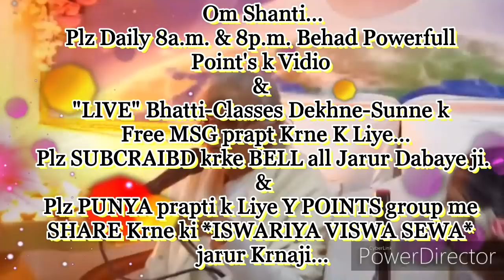हाई एलर्ट-शिवबाबा की बताई हुई ये सारी बातें प्रत्यक्ष हो रही हैं, इनका सामना करने की बेहद सहजविधि...